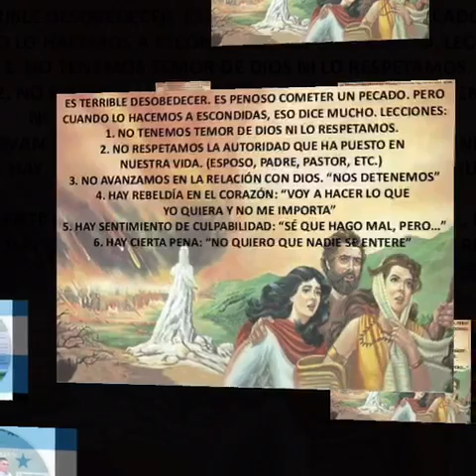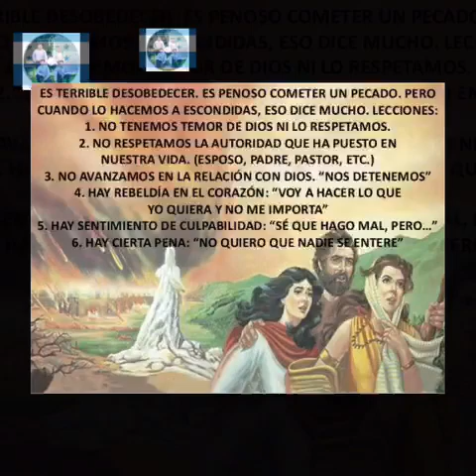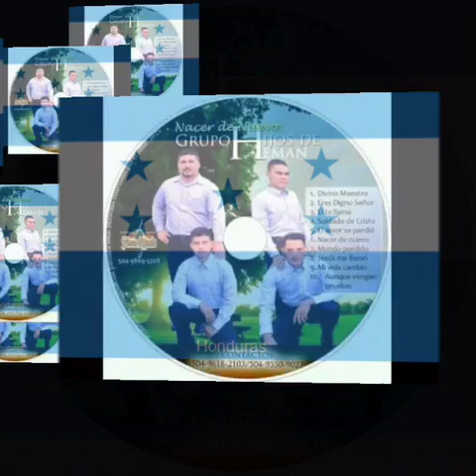Grupo hijos de heman no mires hacia atrás 2018